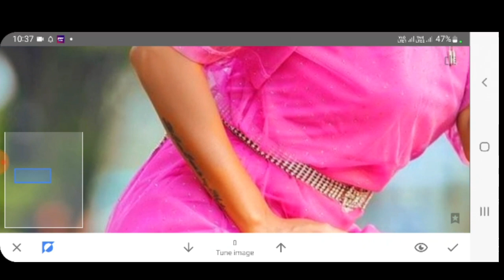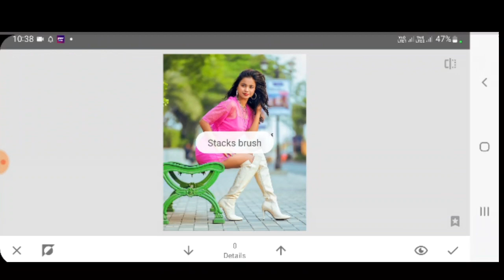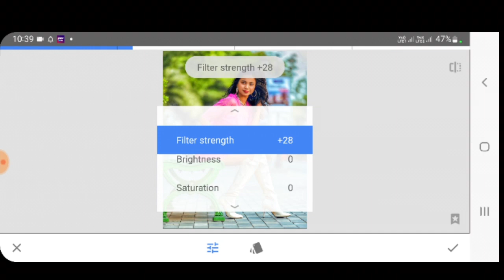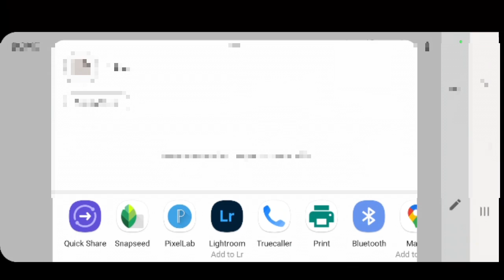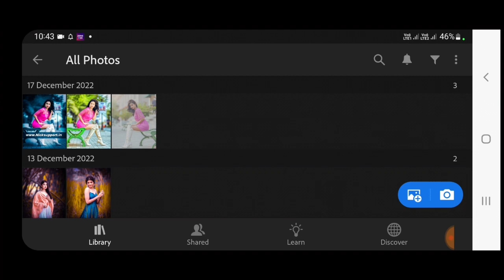CB Photo Editing Background Full HD | 2023 New CB Editing | Lightroom Photo Editing 2023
Nicksupport website par jaye)

cbphoto editing picsart app
cb style photo editing picsart + snapseed sonu bunk
cb photo editing 2022 cb style photo editing picsart + snapseed 2022 sonu bunk
CB editing Kaise kara Jaaye
cb editing kaise kare mobile se
cb editing kaise karta hai
2022 cb editing new trick
2022 cb editing khatarnak photo editing
autotex app face mood video
picsart Editing Background Colour Kaise Karen New Trick Setting Editing Lightroom Snapseed Photo New Trick Photo Editing Face Gora Full Hd picsart editing background check karo
photo editing background color change kaise karen light photo editing background PNG material Kaise add Karen
PNG material photo

new photo editing
auto taxi faces smooth kaise karen
Cb photo eating karne ka Sahi tarika
cbphoto picsart new photo editing new photo editing#picsart photo editing cb editing photo#cb editing kaise karta hai